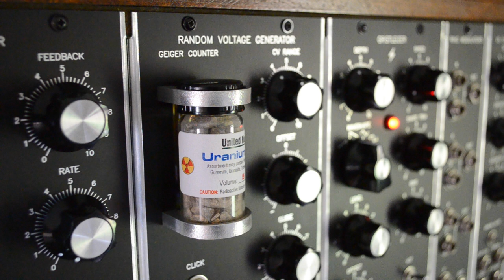Geiger counter synth module with uranium ore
Produces random voltages by comparing the time between clicks. Initially counts three clicks, then takes the time between 1 and 3 as the overall range mapped to 5V, and click 2 as the voltage level. It then waits for the next click to replace click 3, and re-assigns the previous 2 and 3 to the new 1 and 2, if that makes sense.

The 5V is converted into a control voltage signal, with adjustable range and offset, adapted from Ken Stone's joystick schematic. Glide has also been borrowed from a CGS module. Also produces a trigger output every time the geiger counter is activated.